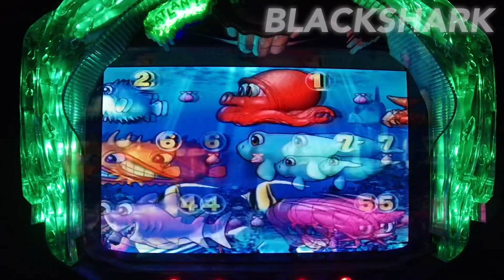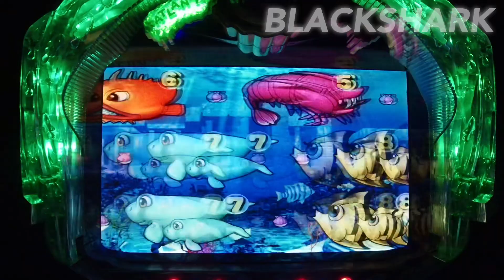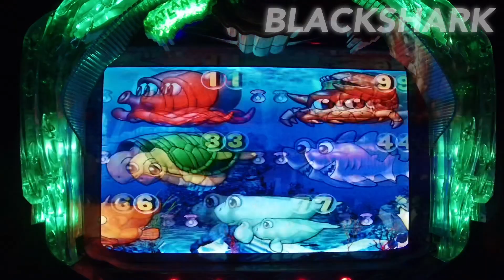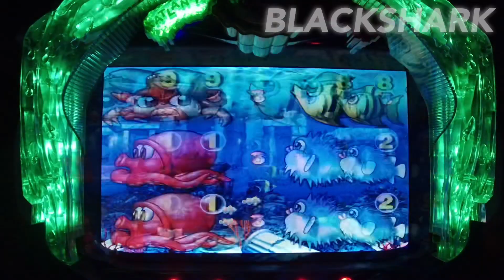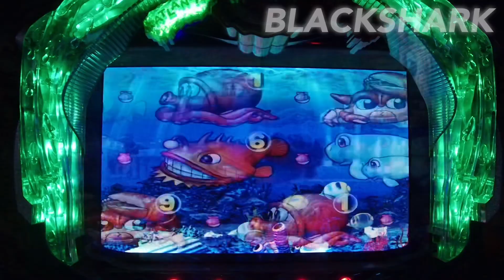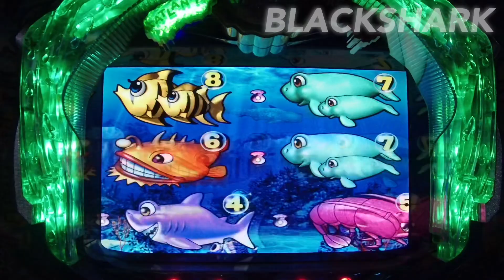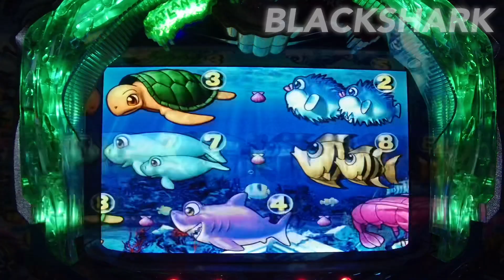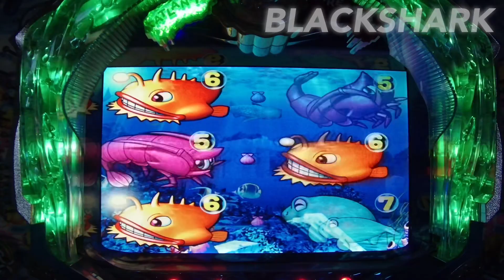No. 332【Japanese games】パチンコ大海物語【바다 이야기、Historia del océano】